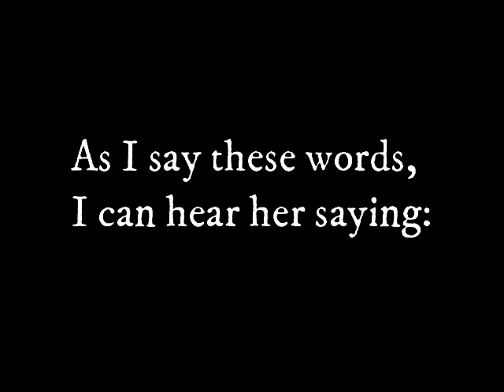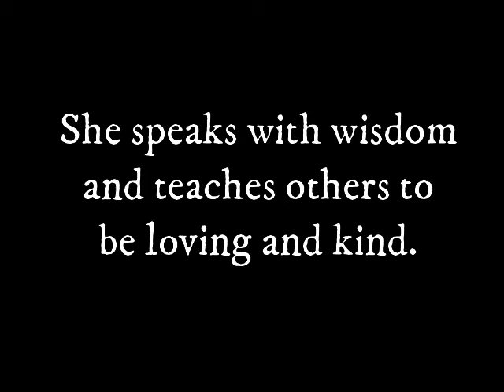My Mom, My Hero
Mother's Day interview video.

We hope you enjoy this video! Let us know if you like this video by giving it a thumbs up 👍🏼!

YOUTUBE || @Family Christian Centre Kids